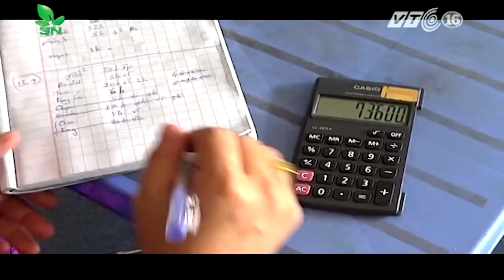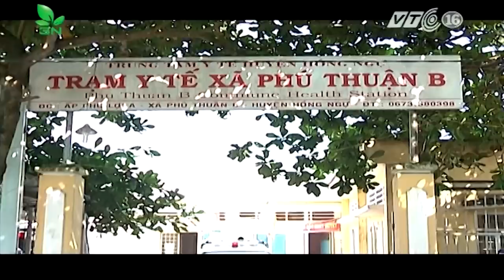Nữ ‘bồ tát’ mua xế hộp chở người bệnh miễn phí | VTC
VTC | Chị Lê Thị Bích Diễm (Hồng Ngự, Đồng Tháp) đã tích góp tiền mua một chiếc ô tô tặng cho người dân địa phương trở người bệnh miễn phí đi viện.